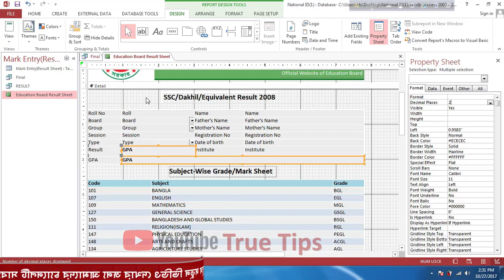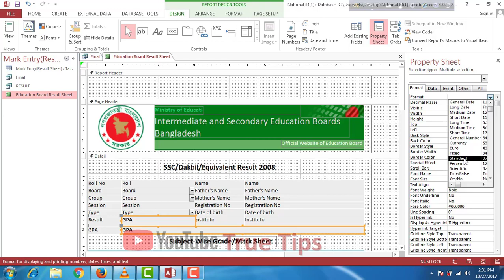Decimal Places on Ms Access Bangla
Decimal Places on Ms Access

T11p V2 Add new fields in Quary, Ms Access, Mr Liao

Using Excel 2010 - Change the Number of Decimal Places Displayed

Computer Software Tips : How to Set the Number of Decimal Places to Appear in a Microsoft Access Table Field

computers,software,programs,hardware,RAM,Windows,XP,Vista,Linux,Microsoft,Office,Word

Limiting Places After Decimal In MS Access,MS Access - Data Type - Number - Decimal - Scale,Information,Communication,Technology,Education,Computer,Microsoft Corporation (Venture Funded Company),Microsoft Access (Software),Data,Number,Decimal,scale,database,Setting number fields to 1 decimal place

How to Create a Calculation Query in Microsoft Access

Access 2010 - Field Properties

Setting number fields to 1 decimal place

1. Microsoft Access 2013 Tutorial in Bengali (What is Access?)

Introduction of MS Access 2007 in powerpoint বাংলা Bangla

Limiting Places After Decimal In MS Access

MS Access - Data Type - Number - Decimal - Scale

How to Round Numbers to the Nearest Dollar in Microsoft Access : Microsoft Office Tips

Microsoft Access Bankers Rounding

Excel 2010 VBA Tutorial 7 - Numerical Operations and Decimal Points

How to Drop Decimal Places Without Rounding in Microsoft Excel : Tech Niche

Microsoft Access & VBA Programming Bangla Tutorial

MS Access 2007 Bangla Tutorial - (Beginner to Adv)

Estimation with Decimals Bangla

Microsoft Access 2013 Tutorial in Bengali (Full Course)

01Microsoft Access 2007 - Bangla Tutor

Microsoft Access Basic Tutorial ( in Bangla )

MS Access 2010 Bangla

12) Microsoft Access & VBA Bangla Tutorial | How to build relationship between tables in MS Access

MS Access Tutorial in Bengali (Part-1) Table Creation

Microsoft Access & VBA Bangla Tutorial |Tutorial Direction of Inventory & School Management Software

excel e dosomik er pore sonka barabo kivabe

excel e dosomik er pore Digite barabo kivabe

excel e dosomik er porer Digite barabo kivabe

excel e doshomik er porer Digit barabo kivabe

access e doshomik er porer Digit barabo kivabe

doshomik er porer shoinka barabo kivabe

Microsoft access e doshomik er porer Digit barabo kivabe

Excel e dosomik er porer sonka barabo komabo kivabe

Dosomik er porer sonka komabo kivabe

Dosomik er porer sonka barabo kivabe

Excel e Dosomik er porer digite komabo kivabe